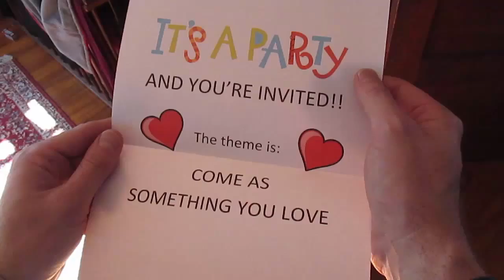Hmm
Costumes by RSJS.